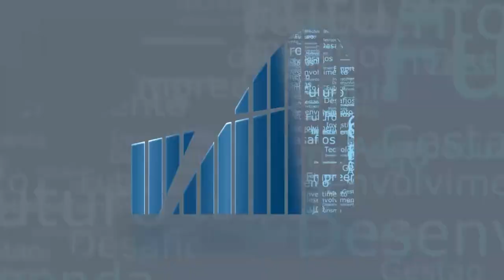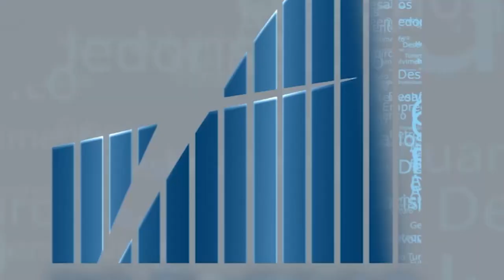Rio em Foco - Censo 2022 - Bloco 2